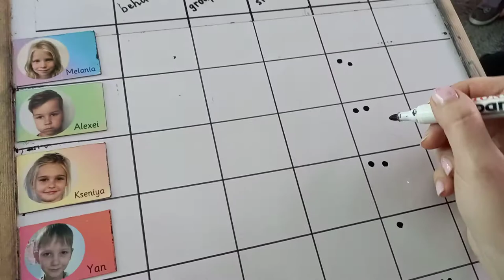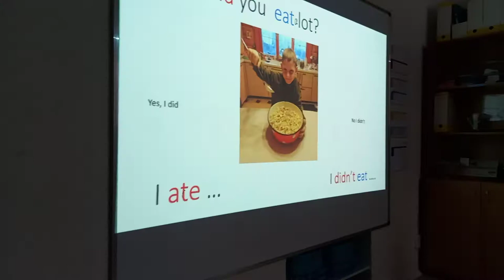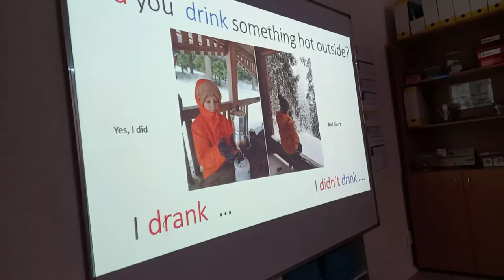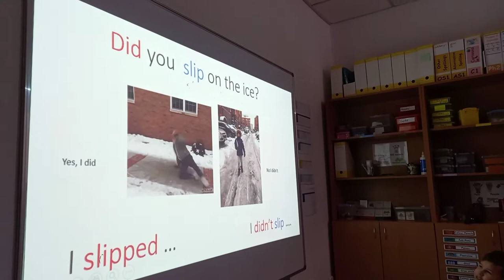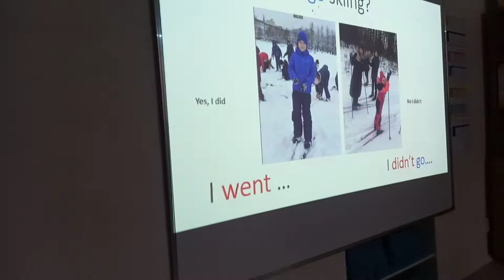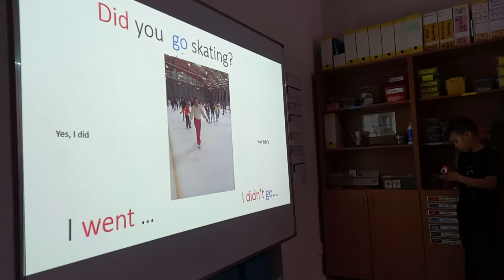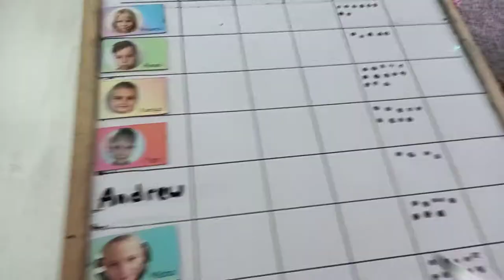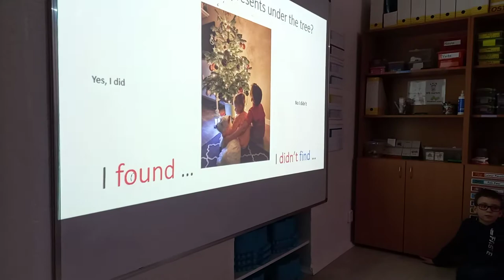winter holiday was good lesson group u3